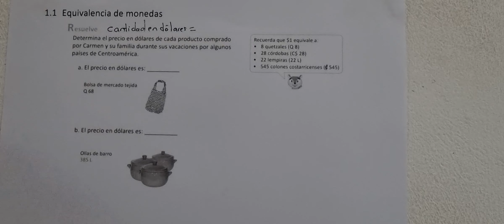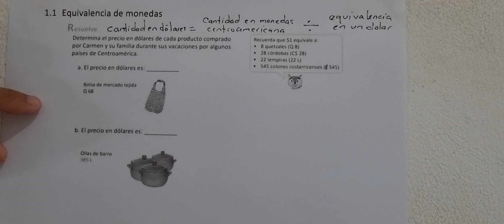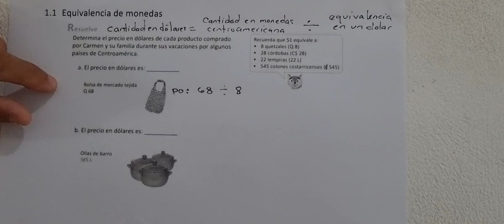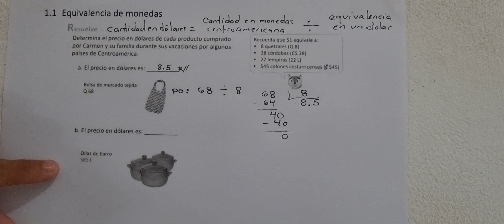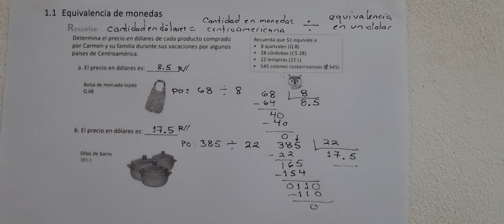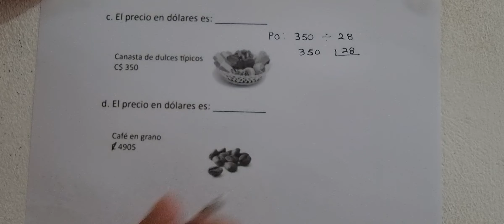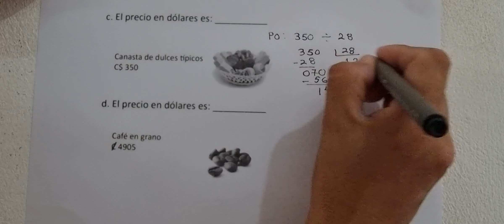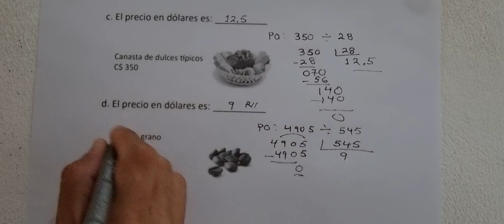1.1 Equivalencia de monedas (Cuaderno de ejercicio Resuelve)